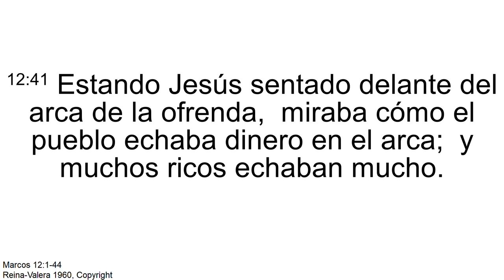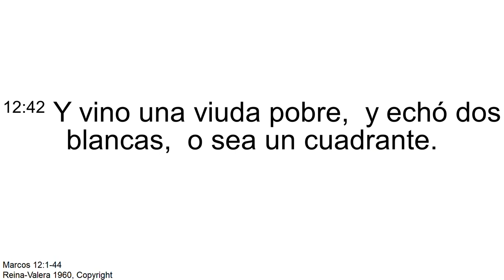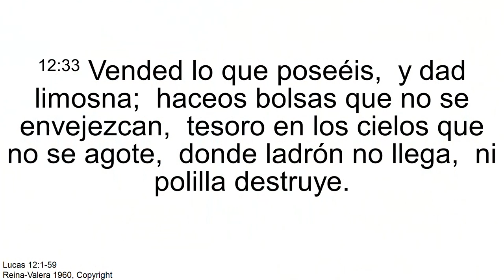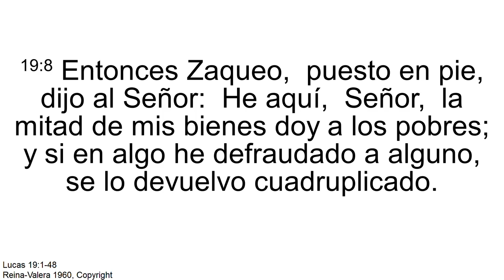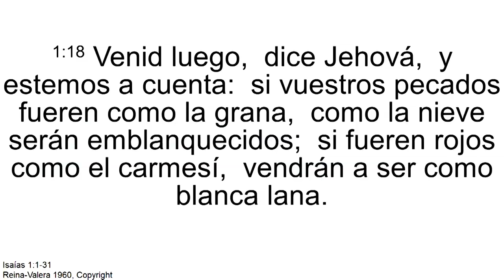Buscador de Corazones - Ptr. Misael Castañeda